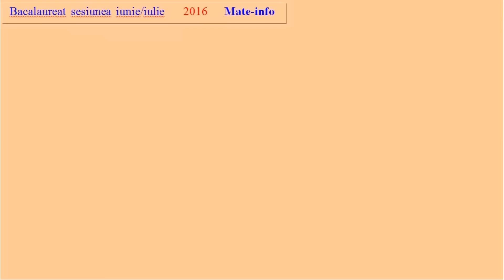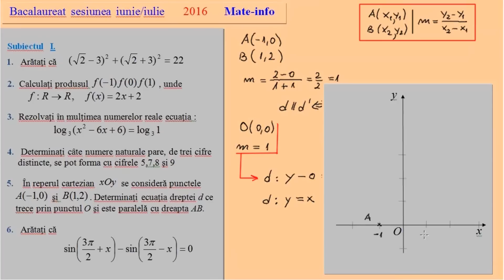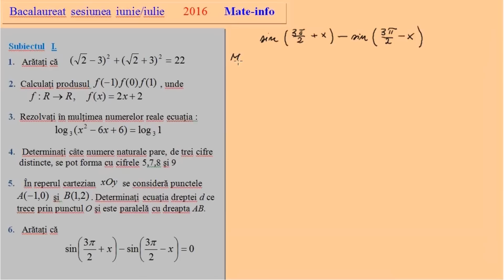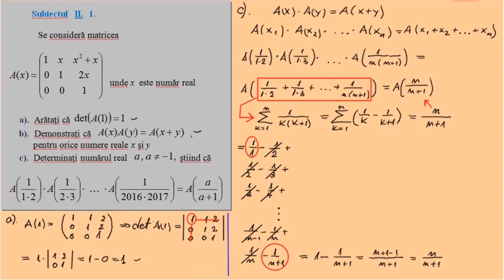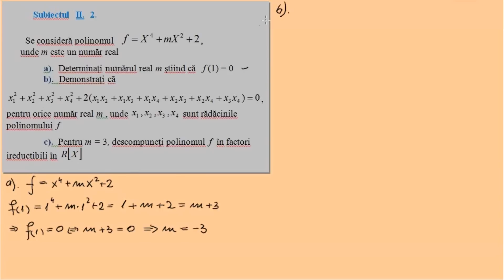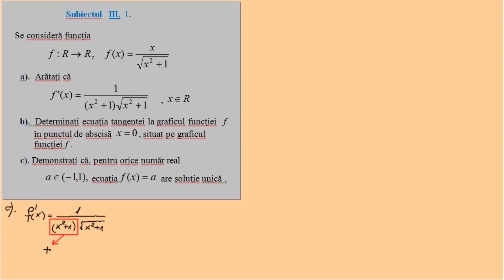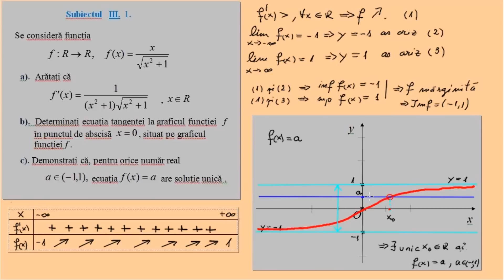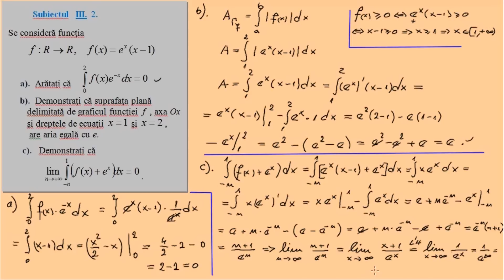Subiect Bacalaureat 2016, Matematica si Informatica, Sesiunea Iulie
Subiectul rezolvat de bacalaureat din iulie 2016, pentru Mate-info